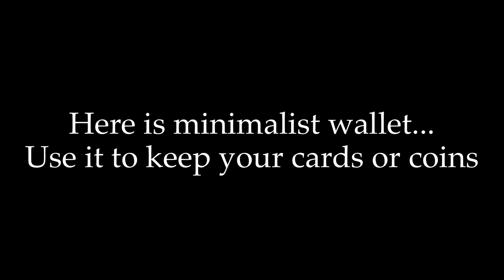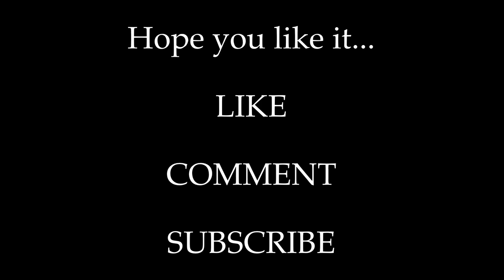DIY Handmade Leather Cards And Coins Pouch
DIY Handmade Leather Craft - Card and Coin Pouch

Simple and easy to make.

Leather used is Horse leather.

Tools Used

Cutting Mat
Cutter / Cutter Knife Set
Skiver
Edge Beveller
Edge Burnisher
Stitching Awl / Awl
Tokonole Burnisher
Sand Paper / Sand Sponge
Mallet
Ruller
Wooden Board
Hole Puncher
Press Buttons